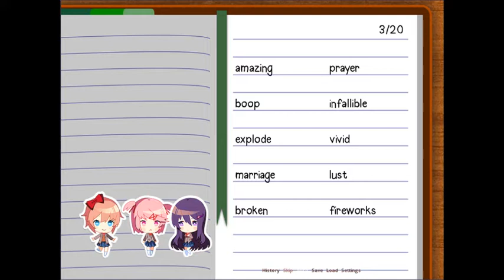Dreams Of Love and Literature - Doki Doki Literature Club (Piano Arrangement)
Song by Dan Salvato